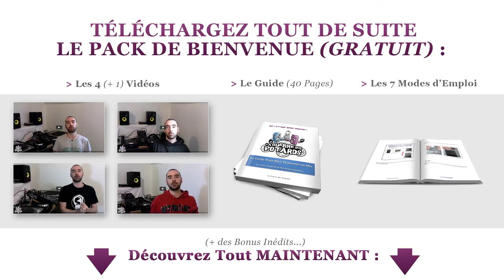7 Techniques Pour Mixer en Exploitant (PLEINEMENT) le Multicanal :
### Envie de Mixer Comme un Chef ? Découvrez le Pack de Bienvenue (GRATUIT)

(je publie des vidéos régulièrement !)

Pour mixer de manière clairement plus poussée et plus subtile, vous devriez vous pencher sur le mix "multicanal", notamment avec les stems de Native Instruments... Le potentiel qu'il y a derrière cette nouvelle technologie est REDOUTABLE : vous allez pouvoir mixer en appliquant des techniques impossibles à réaliser sur d'autres supports ! Vos sets DJ vont gagner en précision, en propreté et en originalité grâce à ce nouveau format audio... Voici 7 astuces à découvrir pour mixer en profitant de toutes ces nouvelles possibilités (inspirées de la production musicale en live), et pour vous distinguer des autres DJ :

### DÉCOUVREZ TOUT DE SUITE LE BLOG POUR ALLER BEAUCOUP PLUS LOIN